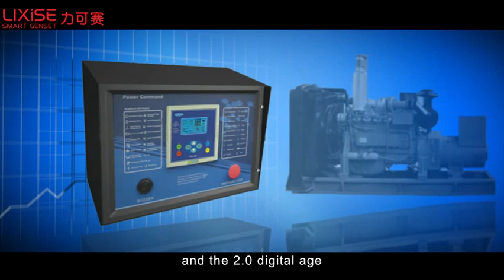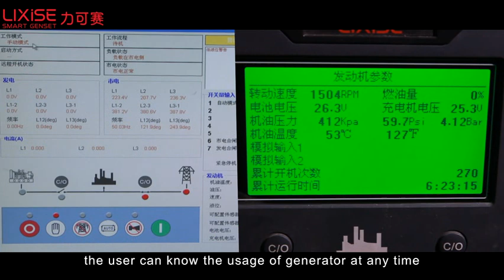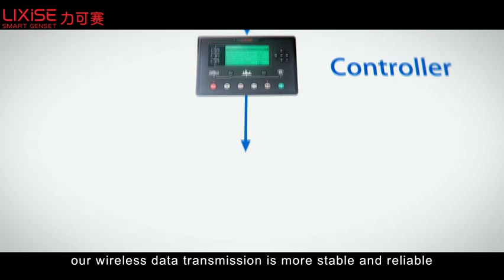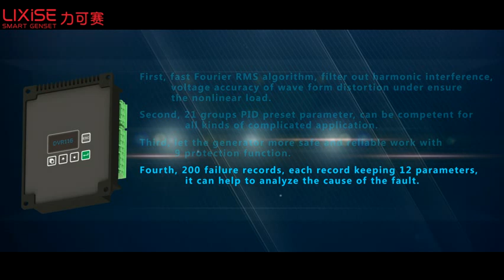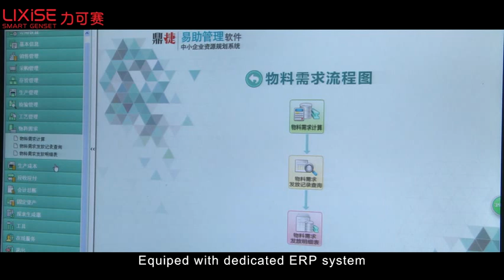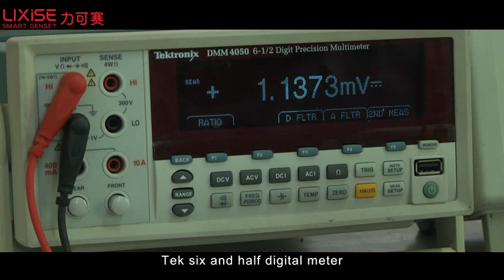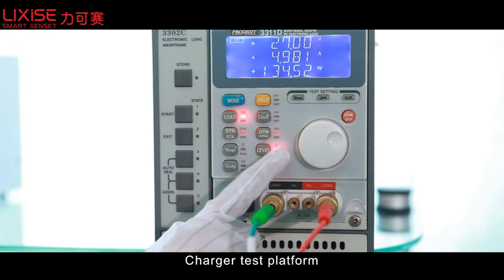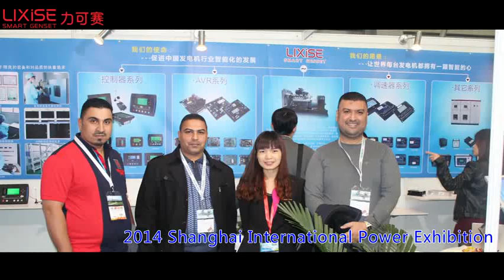Communications room generator Remote Monitoring System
GPRS ( General Packet Radio System) based remote monitoring system for communication base station is design to monitor and control the power and environment automatically.